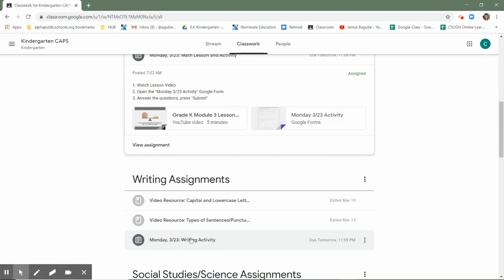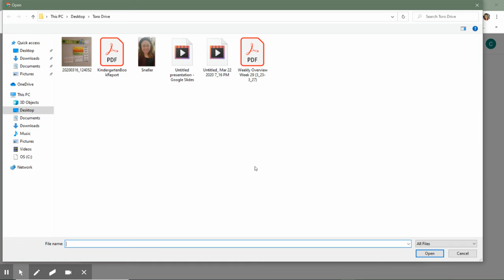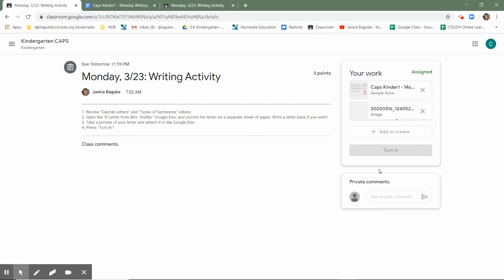Uploading and Submitting an Assignment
Here is a quick video on how to turn in an assignment.